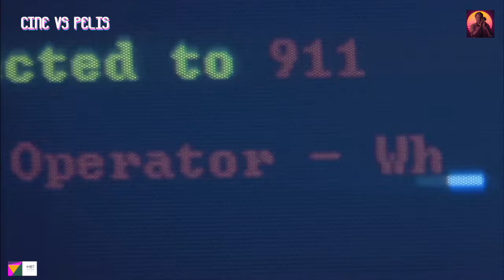Mis 25 Películas de Terror Favoritas (Especial HALLOWEEN)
Mis 25 películas de terror favoritas. No las mejores pero si las que más me gustan.